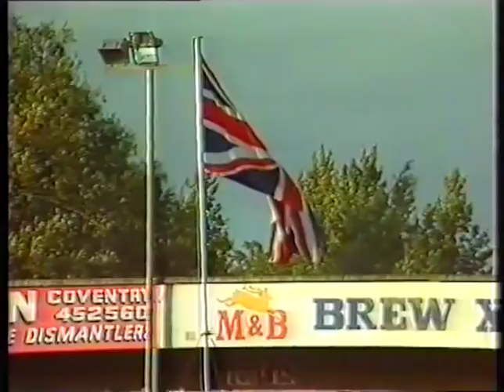BriSCA Formula 1 Coventry 1985; 3rd August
Midland Drivers Championship

HEAT ONE
Andy Webb (247)
Dave Mellor (304)
Bert Finnikin (55)
Ian Higgins (29)
Mike Shirley (395)
Chris Paxford (459)
Dave Taylor (136)
Des Chandler (213)
Johnny Goodhall (391)
Graham Blundell (156)

HEAT TWO
Mo Smith (51)
Mick Noden (306)
Charles Pickering (214)
Rob Cowley (73)
Geoff Keeling (370)
Rod Falding (36)
Richard Pratt (162)
Ray Bird (46)
Neil Pokorny (74)
Steve Ferris (225)

HEAT THREE
Danny Clarke (203)
Dave Tapping (412)
Rob Pearce (175)
John Lund (53)
Stuart Smith (1)
Rob Scriven (117)
David Squire (11)
Bobby Burns (471)
Joe Jopling (452)
Dave Berresford (260)

CONSOLATION
Nigel Whorton (422)
Frankie Wainman (212)
Pete Bashford (107)
Joe Jopling (452)
Wilf Warnes (91)
Keith Riley (328)
Dave Berresford (260)
Peter Falding (33)
Neil Pokorny (74)
Fred Skinner (228)

GRAND FINAL
Nigel Whorton (422)
Mo Smith (51)
Danny Clarke (203)
Rob Pearce (175)
Frankie Wainman (212)
Dave Mellor (304)
John Lund (53)
Rob Scriven (117)
Bert Finnikin (55)
Bobby Burns (471)

GRAND NATIONAL
Bert Finnikin (55)
Frankie Wainman (212)
Willie Harrison (2)
Bobby Burns (471)
Dave Berresford (260)
Graham Blundell (156)
Fred Skinner (228)
Nigel Whorton (422)
Danny Clarke (203)
Mike Shirley (395)